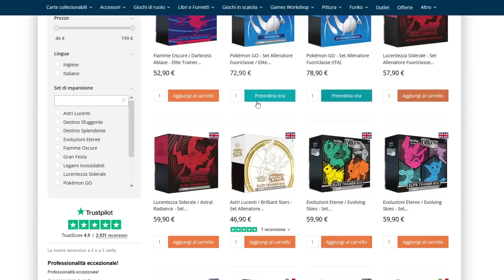DISAVVENTURE GALATTICHE - Pokemon Platino Ep. 8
Utilizza il codice DREAD5 per avere il 5% di sconto (non funziona

Bella ragazzi e bentornati sul mio secondo canale! Oggi ottavo appuntamento con POKEMON PLATINO in cui proseguiremo le incredibili avventure a Sinnoh. Spero che il video vi piaccia, ricordate di lasciare un bel like ed un commento ♥